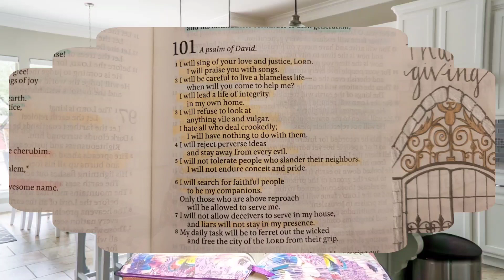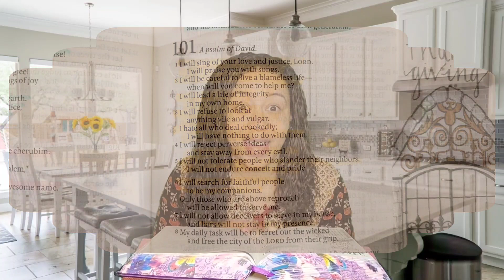Psalm 101: I Will Be Careful To Live A Blameless life Bible Study